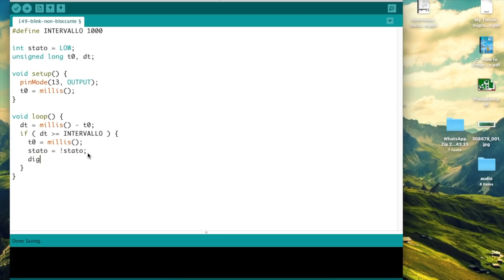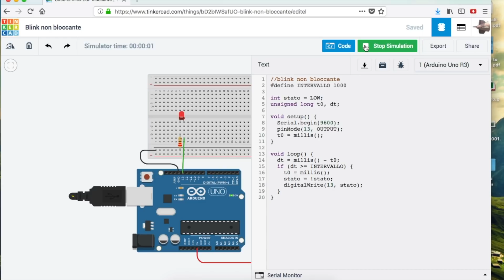Blink non bloccante con Arduino - #149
In questo video vedremo come realizzare un blink non bloccante con Arduino. Il segreto sta nell'evitare l'impiego di delay(), che congela lo sketch.